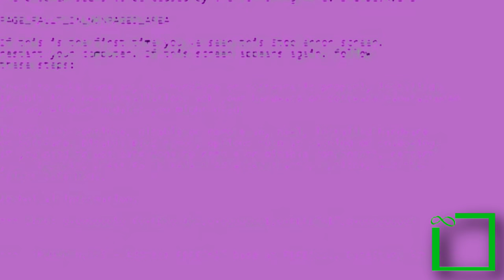You Are An Idiot Csupo in Mysterious G Major 4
I Added from "G-Major 4 Silver" and each from mysterious some like this...